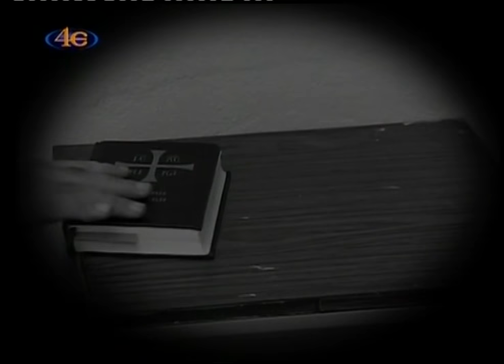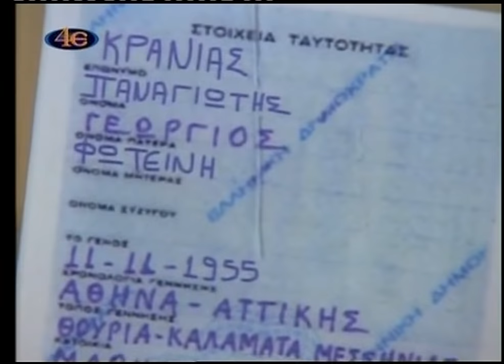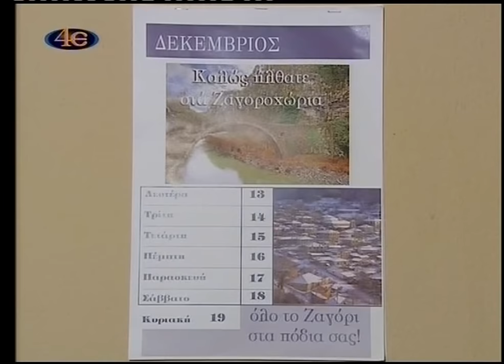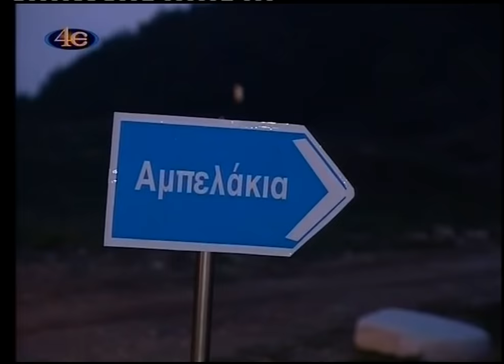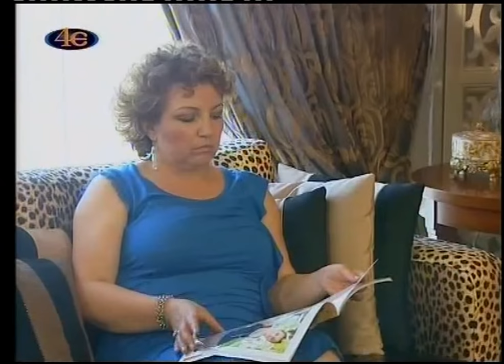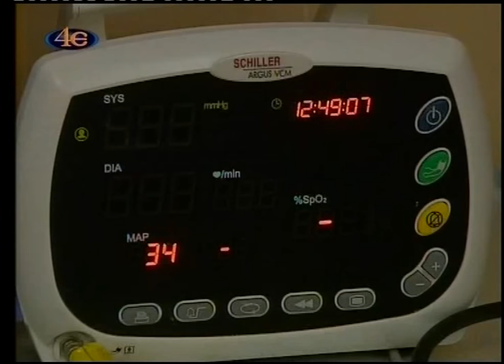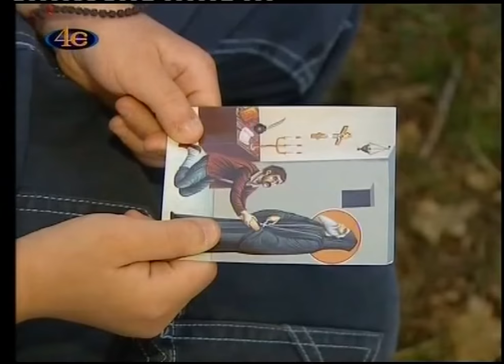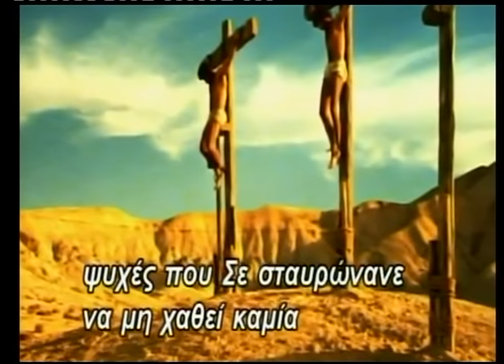ΑΠΟ ΤΟΥΣ ΒΙΟΥΣ ΤΩΝ ΑΓΙΩΝ(9ο)